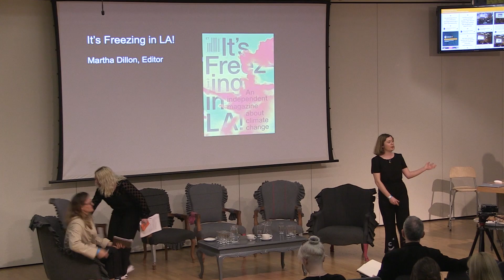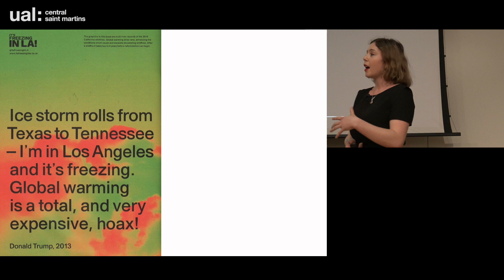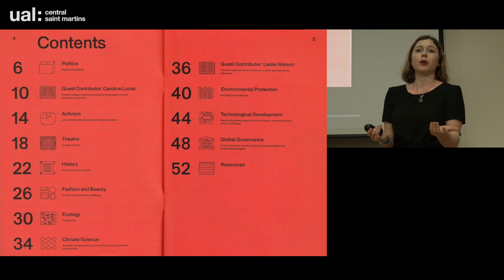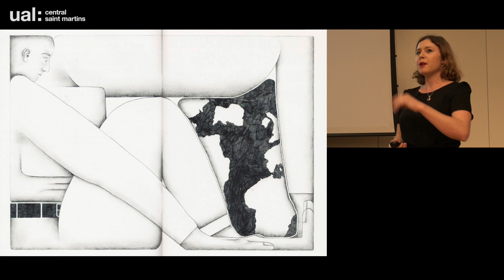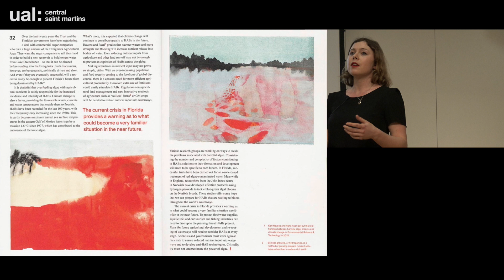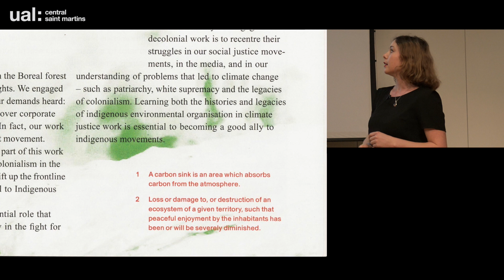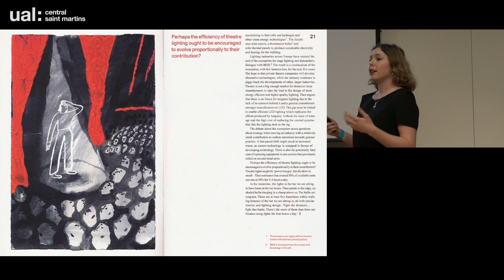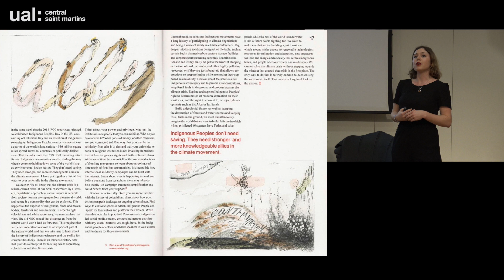It's Freezing in LA by Martha Dillon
Martha Dillon talks about the climate change publication 'It's Freezing in LA'. She is it's founder and editor and gave this talk as part of the Alternative Futures Symposium. This symposium was organised by the department of Culture and Enterprise and held at Central Saint Martins.